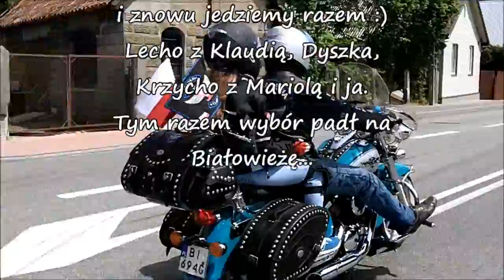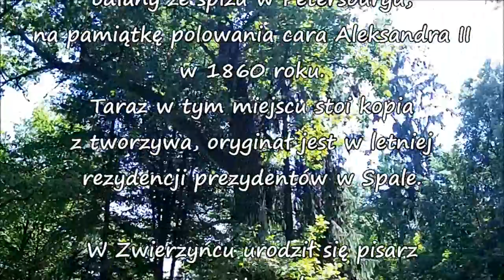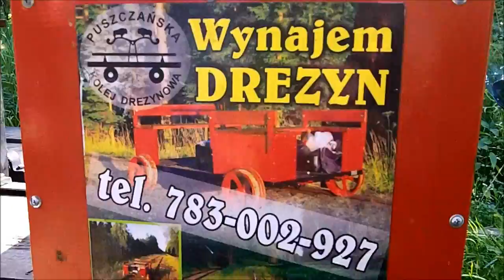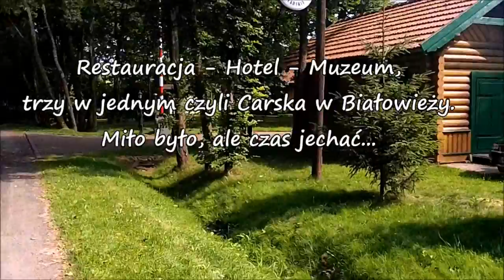Podlaskie Szlaki - Białowieża Carska